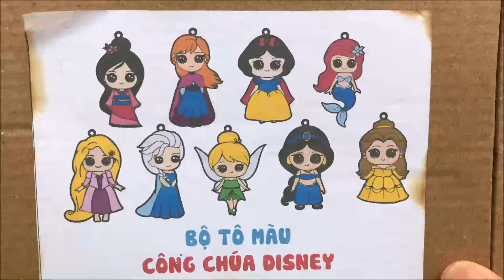Tô màu nước công chúa lọ lem, bạch tuyết, tiên cá, elsa.. Disney princess watercolor (Chim Xinh)